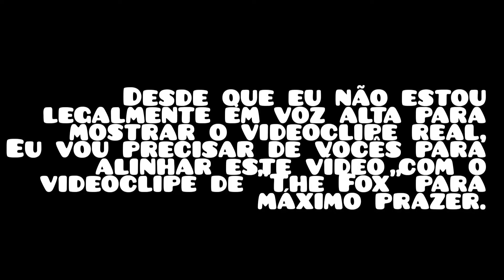Tails reagindo a "whats the Fox say" FAN DUBLAGEM